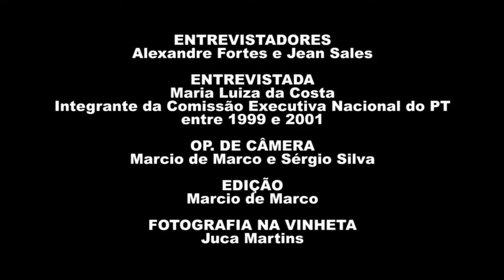Maria Luiza da Costa | História Oral: PT 40 Anos | Chamada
Assista a trechos da entrevista de Maria Luiza da Costa, gravada em 11/03/2021. Essa entrevista é parte do projeto "História Oral – PT 40 anos" da Fundação Perseu Abramo, com depoimentos de integrantes das primeiras Comissões Executivas Nacionais do PT. O projeto reuniu 41 depoimentos, que agora compõem o acervo de história oral da FPA e que podem ser acessados na íntegra